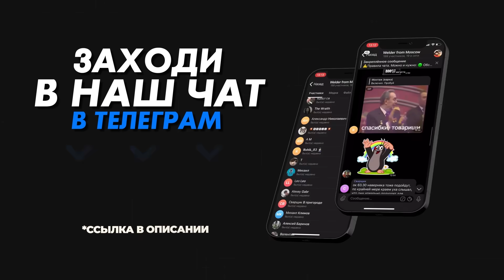Сварка полуавтоматом 🟢 3 совета сварки для начинающих сварщиков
🔴 Внимание! Здесь подробные разъяснения по данному ролику

В этом видео дам 3 совета начинающим сварщикам, о том, как справиться с самыми распространенными ошибками, которые делают практически все начинающие коллеги. И самая распространенная из них - это проводка горелки углом назад. Эту ошибку делают все и именно из-за нее большинство проблем. Также, поговорим про оптимальный диаметр проволоки, и на закуску дам рекомендацию из моего личного опыта.